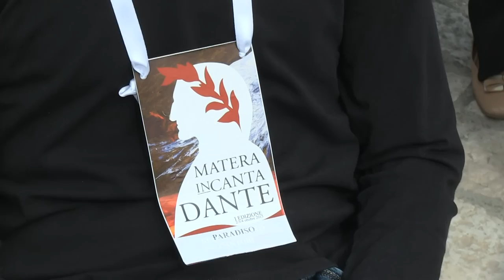Bilancio positivo per “Matera incanta Dante”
Interviste a Franco Palmieri-Regista “Matera incanta Dante”; Stefania De Toma-Presidente Club Unesco Matera; Giuseppe Notarangelo-Vicepresidente Club Unesco Matera

TRM h24 - canale 519 di SKY e canale 111 del Digitale Terrestre di Basilicata.